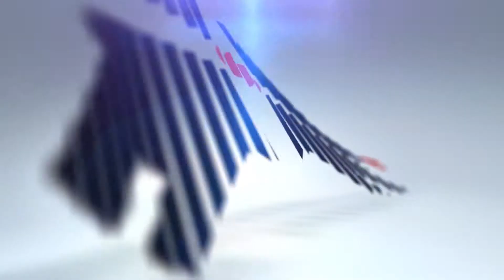4136 Coleman St. Bethlehem, PA 18020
Welcome to 4136 Coleman Street! This stunning three bedroom, two and a half bath luxury townhouse is situated in the prestigious Towns at Highland Park community in Bethlehem Township. This home features gleaming hardwood floors, crown molding accents, gas heat, one car garage and gas hot water. A formal living room with window seat, formal dining room, tiled laundry room with utility sink The eat-in kitchen includes a center island, granite counter tops, custom maple cabinets, pantry and stainless steel appliances. This space is great for entertaining. It opens to the 2-story family room with gas fireplace and it exits to the trex deck overlooking the backyard. Head upstairs to the loft with views of the lower level. on the second floor you'll find two guest bedrooms, a full tiled guest bathroom and the master suite featuring a walk-in closet and tile bath with double vanity and over sized shower. There's an additional 850 sq. ft. of storage space in the basement which could be finished for future use. The home owners association fee of $100.00 per month includes grass cutting, snow removal, trash and maintenance of the walking path which connect to the township park and community center. Conveniently located with quick access to major highways 33, 22, 78, dining, shopping and much more. This home is must see! Call today for an appointment!